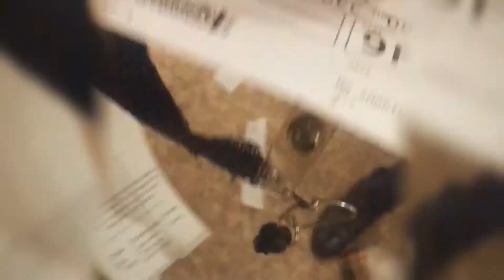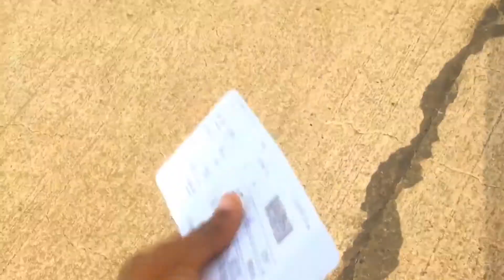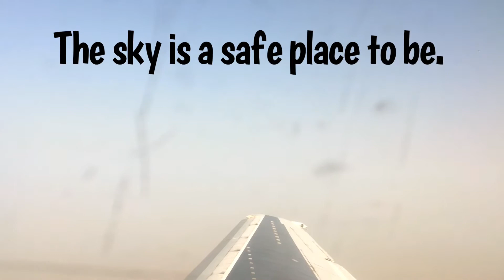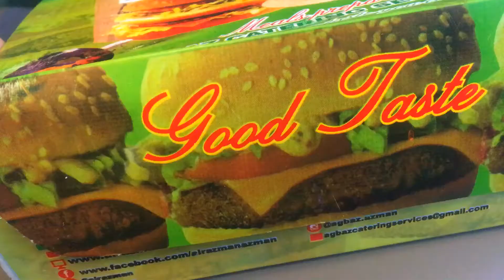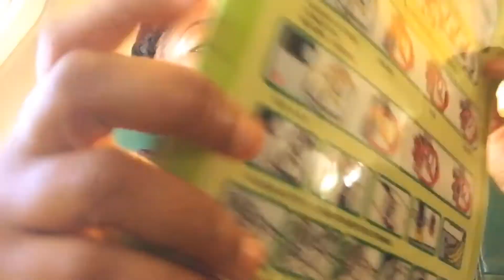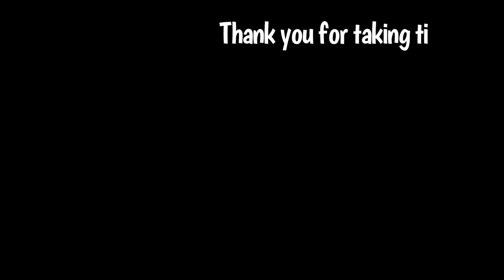My Solo Travel VLOG 🧳 KADUNA INTERNATIONAL AIRPORT | Let’s go For Holidays | PrincessAnuTv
My Solo Travel VLOG 🧳 | Let’s go For Holidays | PrincessAnuTv

I decided to vlog my travel back home with this wonderful airline. I hope you enjoy every bit of it including the takeoff and landing on the B737.

Note : I believe in you always but do you believe in Yourself?
Keep smiling 😁 because good is coming your way.